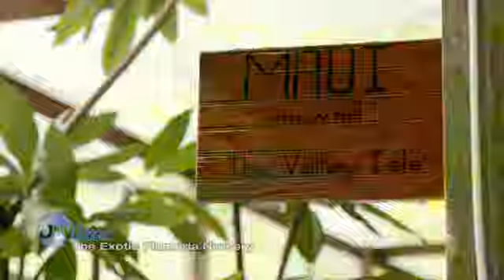Cyndi Edwards visits The Exotic Plumeria and Alan Bunch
The Exotic Plumeria is the largest plumeria nursery in Florida.